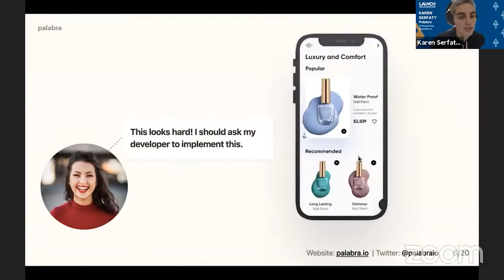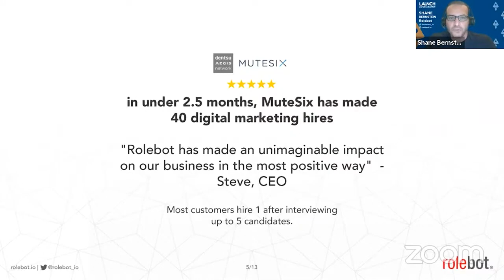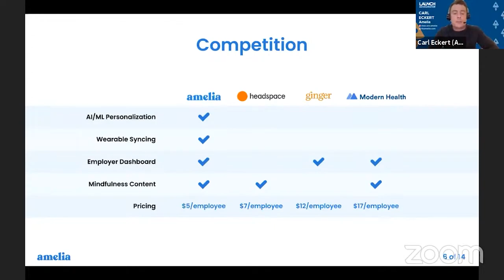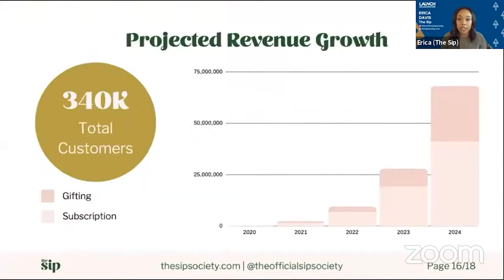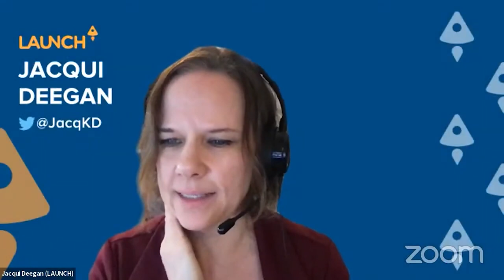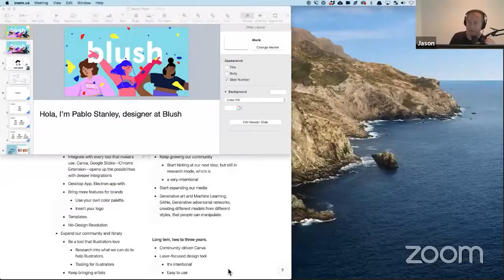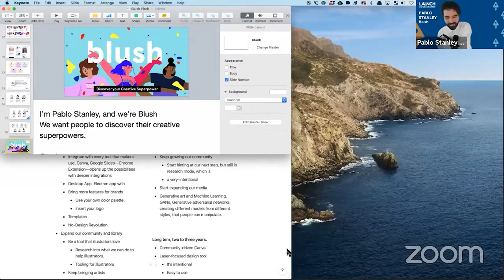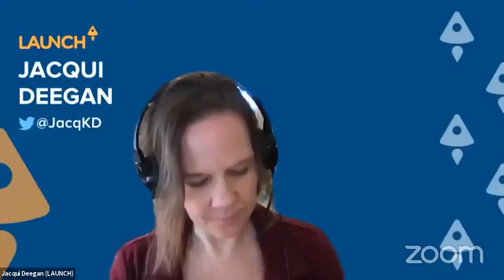LAUNCH Accelerator 19 - Public Demo Day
Apply for Founder University!

Founders in order:
0:00 Start

4:18
Karen Serfaty
Palabra

13:21
Shane Bernstein
Rolebot

21:49
Carl Eckert
Amelia

30:52
Erica Davis
The Sip

38:44
Shun Yamada
Remotehour

47:49
Lucas Meadowcroft
TRIBU

55:07
Pablo Stanley
Blush

1:02:44 Judging & results!